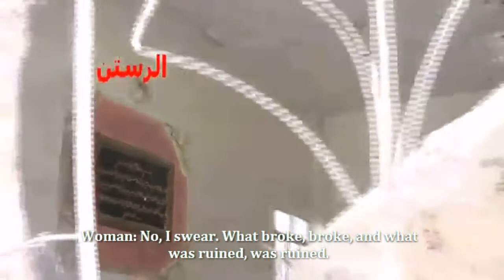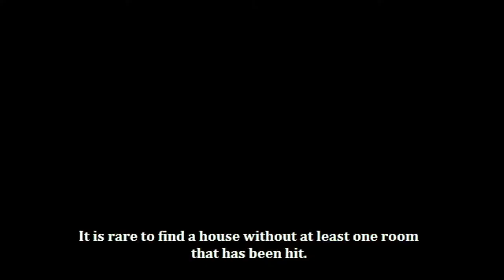SNN | Syria | Homs | No Milk and Not a House Untouched | Apr 11, 2013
An Arrastan Media Center reporter interviews a resident of Arrastan whose home was destroyed in a regime shelling attack. She explains that the house and their personal belongings were all destroyed in the attack. She also says that babies in Arrastan are being fed bread soaked in tea because there is simply no baby's milk available. Interview received and uploaded April 9, 2013.